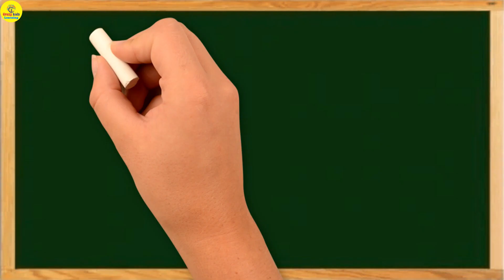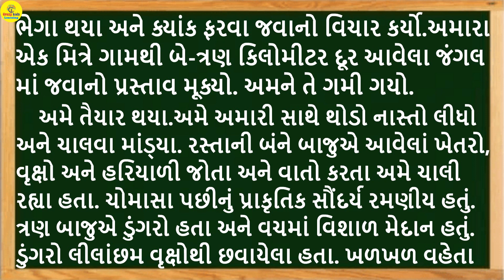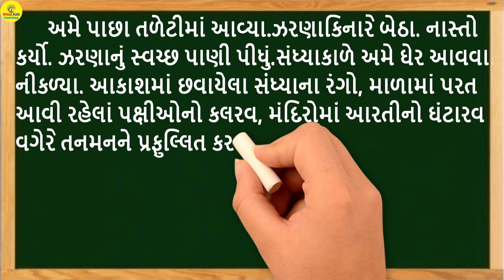પ્રકૃતિને ખોળે એક કલાક ગુજરાતી નિબંધ | prakrutine khole ek kalak gujarati nibandh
prakrutine khole ek kalak nibandh
nibandh
prakrutine khole ek kalak nibandh in gujarati
gujarati nibandh
nibandh
essay
nibandh lekhan

id=com.smartetools.gujaratikidslearning.gujaratikidsapp.kidslearning
Gujarati Kids Learning App is one package that helps your kids to improve their Nursery knowledge in a visual way to learn & remember various important basic elements.

This App is quite simple and easy to use. Have your child swipe images around the screen to view and hear the name pronounced.

This app shows various section like
• Gujarati Mulakshar
• English Mulakshar
• English Alphabets
• Gujarati Months
• English months
• days in Gujarati
• Gujarati Barakhadi
• Gujarati numbers
• Shapes
• Color in Gujarati
• Fruits
• Vegetables
• Birds
• Animals
• Educational games for kids
• painting
- Gujarati learning apps